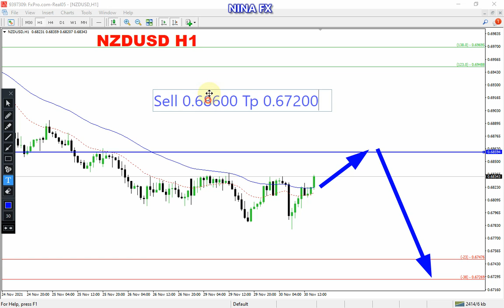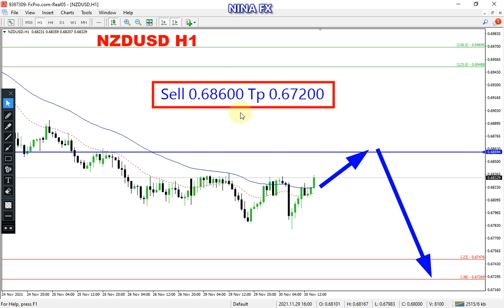NZD USD Daily Technical Analysis for Wednesday December 1, 2021 by Nina Fx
NZDUSD techncial analysis for daily.